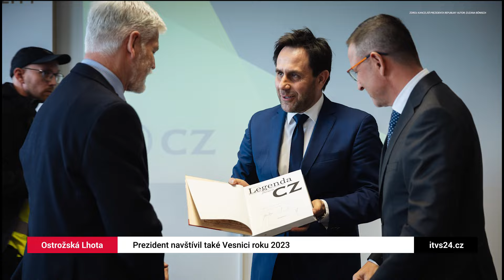Prezident navštívil také Ostrožskou Lhotu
Prezident České republiky Petr Pavel ve dnech 16. a 17. dubna procestoval Zlínský kraj. Navštívil řadu zajímavých míst, mezi kterými nechyběla Ostrožská Lhota oceněná titulem Vesnice roku 2023.